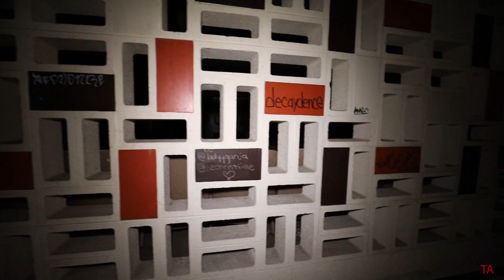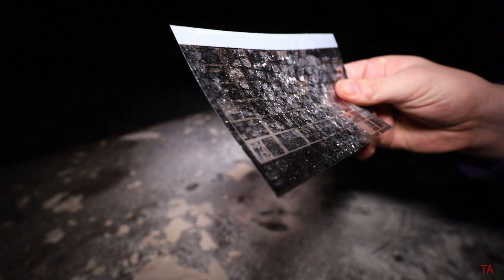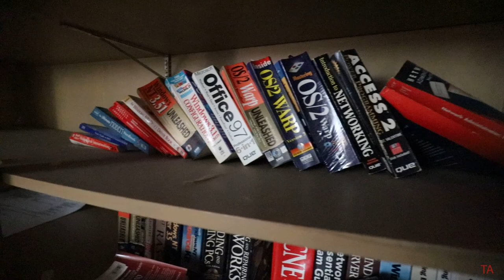Abandoned Highland Park Community College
We appreciate all your support! Thank you!